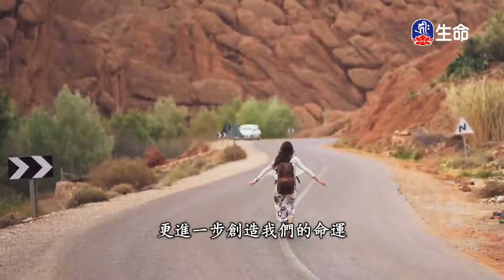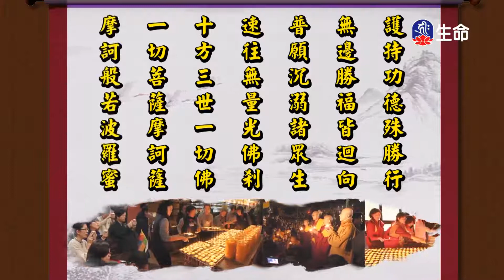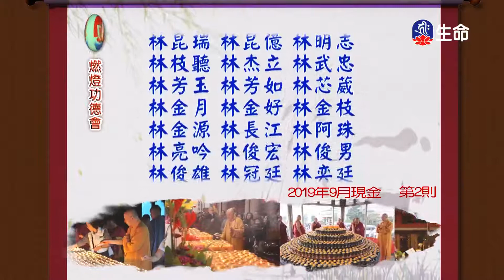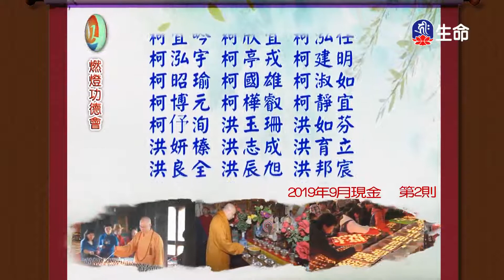用佛心對待眾生_海濤法師弘法講座(國台)_(lifetv_20200824_10：30)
海濤法師弘法講座(國台)_用佛心對待眾生。